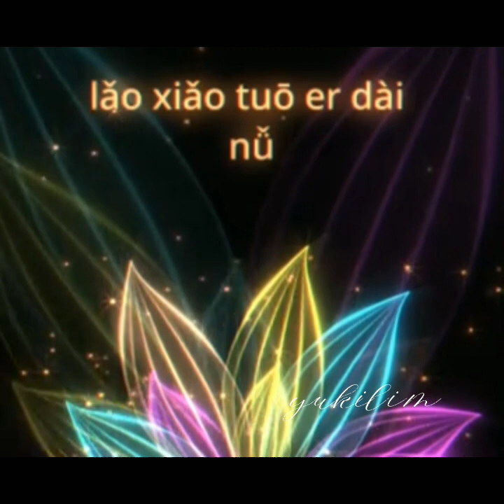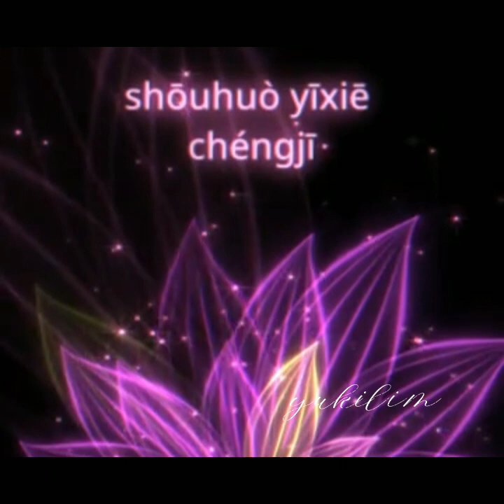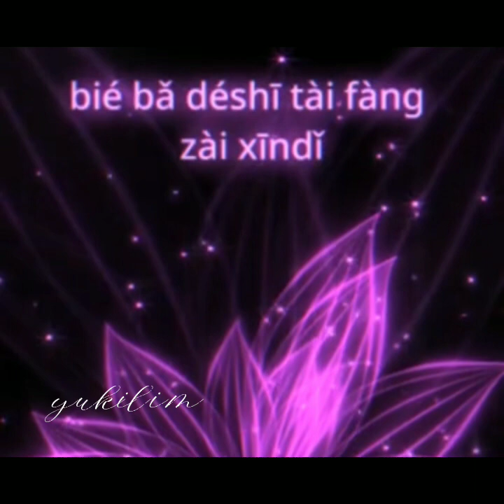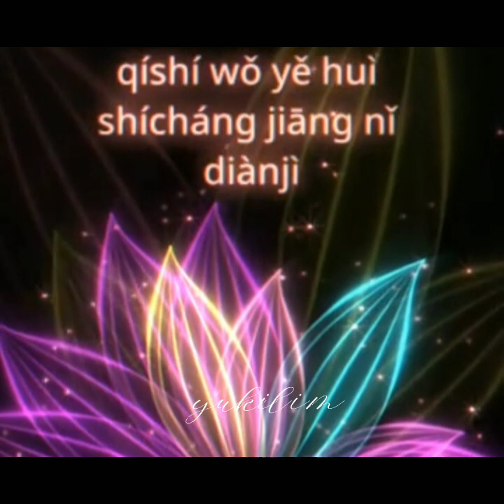🆕05/2023 好兄弟常联系 -熊七梅 Hǎo xiōng dì cháng lián xì - xióng qī méi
好兄弟常联系 -熊七梅
Hǎo xiōng dì cháng lián xì - xióng qī méi